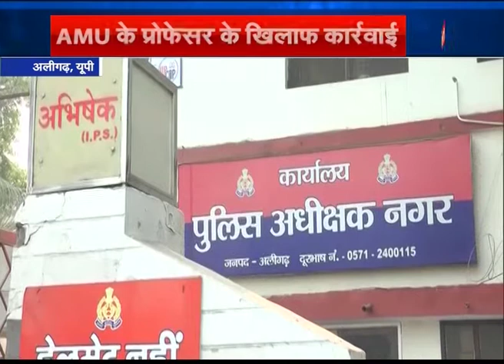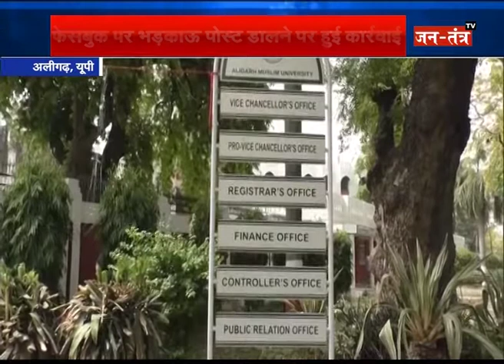Aligarh Muslim University की महिला प्रोफेसर और उनके पति के खिलाफ मुकदमा दर्ज़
WATCH AMU की महिला प्रोफेसर और उनके पति के खिलाफ मुकदमा दर्ज़ ON JANTANTRA TV